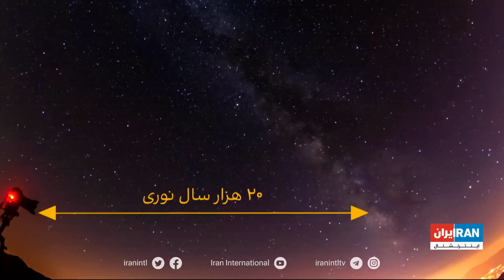انسان، زمین، فردا: تصویر تازه فضاپیمای جیمز وب از سیاره مشتری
خبرهای کوتاه از سلامت و بهداشت.
تصویر تازه فضاپیمای جیمز وب از سیاره مشتری.
پرواز دوباره بالگرد نبوغ در آسمان مریخ.
تصاویر جدید از ایستگاه فضایی چین در مدار زمین.
استقرار ماهواره چوانگین ۱۶ در مدار زمین.
گزارش مصطفی خسروی درباره تصویر جدید تلسکوپ جمینی درباره ادغام دو کهکشان.
گزارشی درباره برنامه آرتمیس.
گزارش فهیمه سلطانی درباره سابقه علمی یاسمین مقبلی، فضانورد ناسا در برنامه آرتمیس.
تقدیم برنامه به دانش آموزان ایرانی برنده پانزدهمین المپیاد جهانی نجوم و اخترفیزیک
انسان_‌زمین_‌فردا